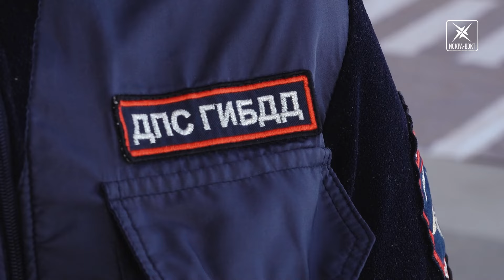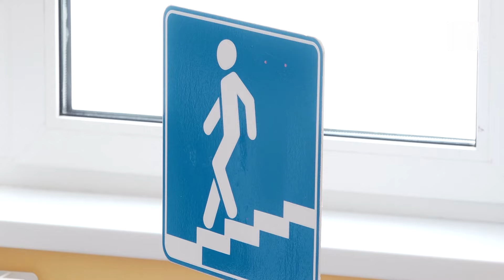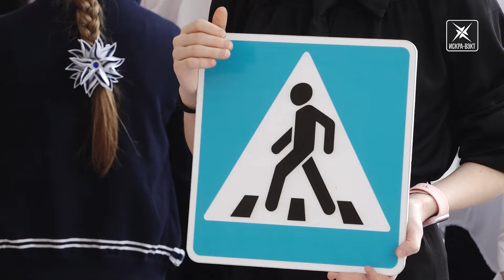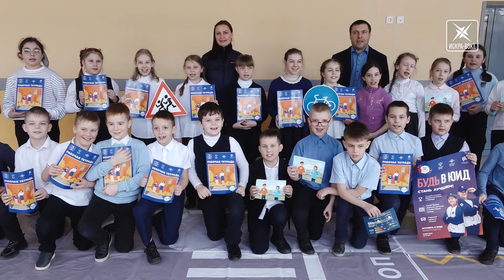Избегать аварий и травм учились на практике ученики лицея №22 вместе с инспекторами ГИБДД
Как видят дети обстановку на дороге? И какие принципы помогут маленьким пешеходам безопасно вступить в весенне-летний сезон? Закрепить знание основных правил дорожного движения помогают практические занятия с инспекторами ГИБДД. Одно из таких прошло в лицее им. П.В. Стрельцова. И теперь ребята даже могут дать несколько дельных советов заядлым автолюбителям.